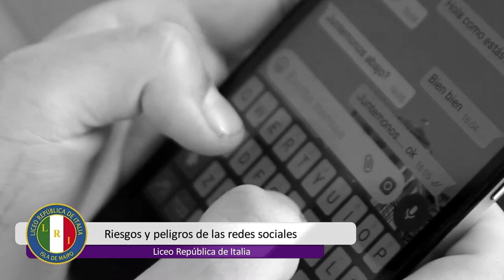Peligro de las redes sociales - Liceo República de Italia